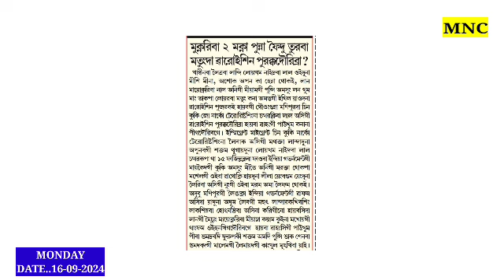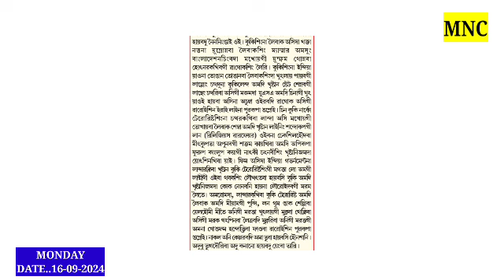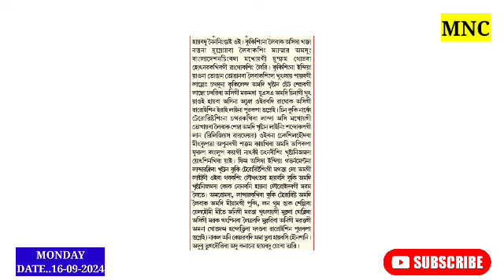Kuki gi Landada Thorakliba Wafam //